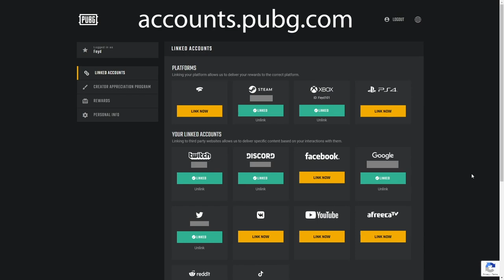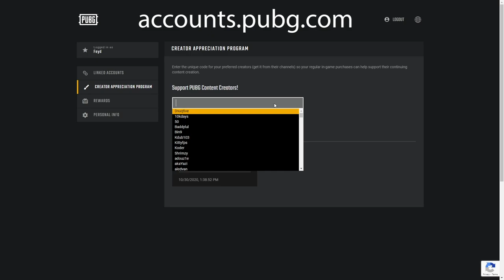PUBG XBOX - First Match on Taego! New Map Finally Here!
PUBG XBOX - First Game on the new Taego Map ! Look forward to many great games on this new one, as it has some huge potential! Hope you guys enjoy it !

You can go to your pubg.com account -► link your accounts -►creator appreciation program -► enter code "Feyd101" and any in-game purchases you make, supports the stream, Thank you.

► Follow here!